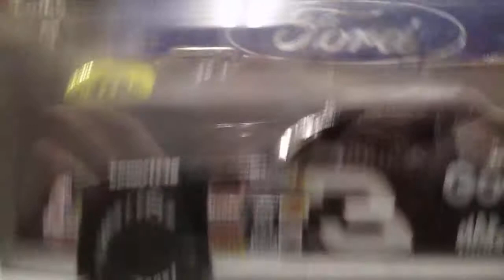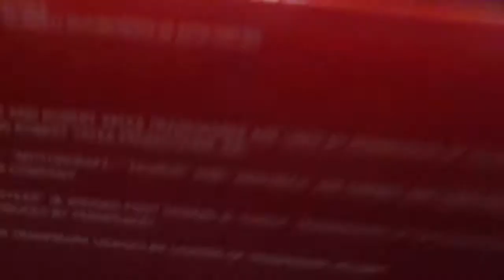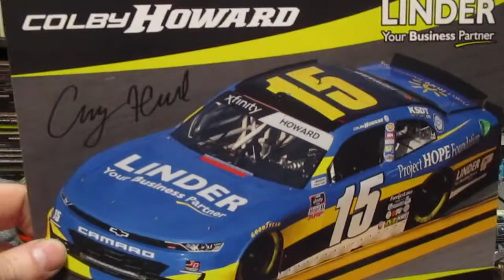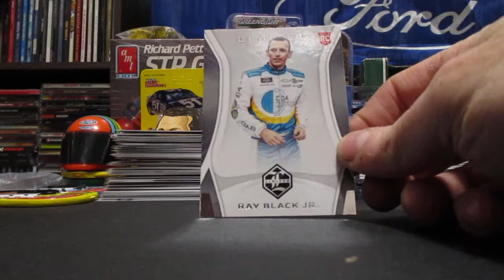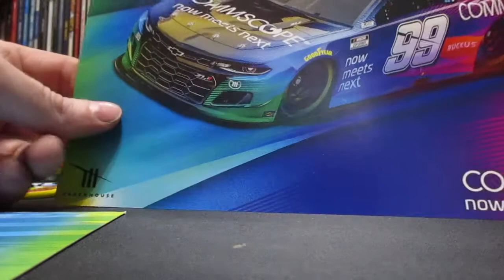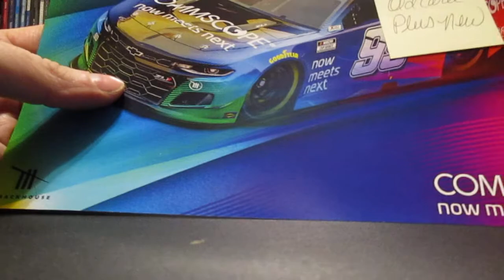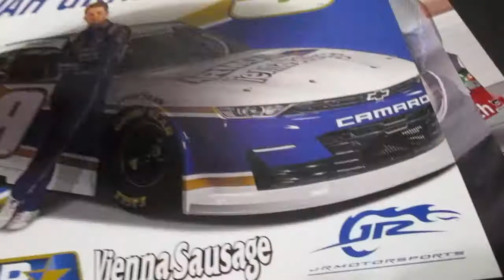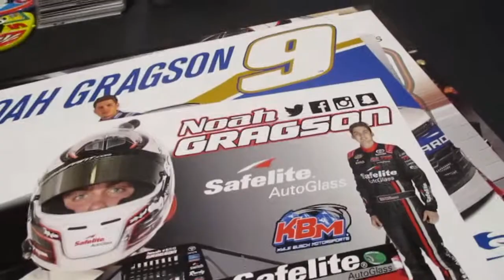5 Dollar 1/24s, hero cards in the mail and a few other things!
Blockbuster deals at Martinsville vendor tent!